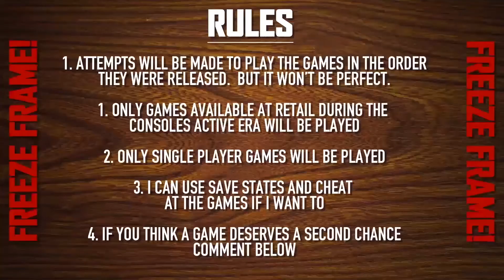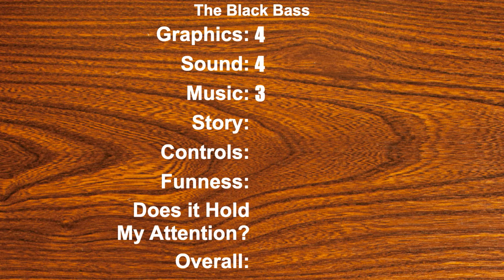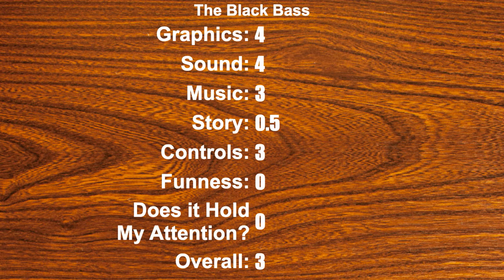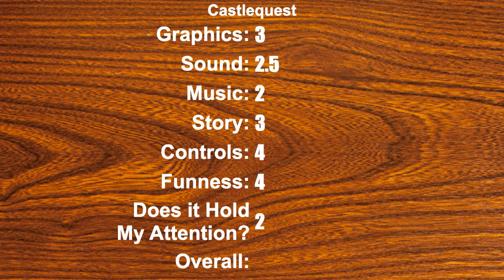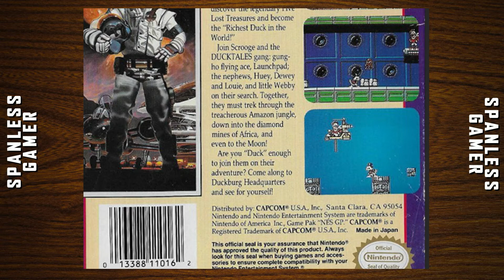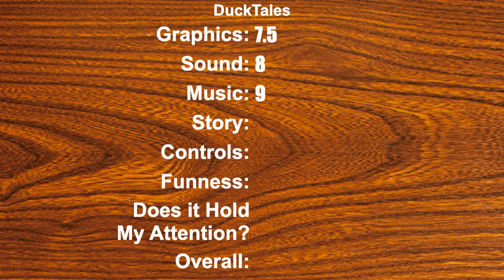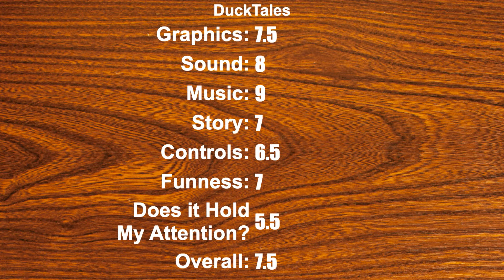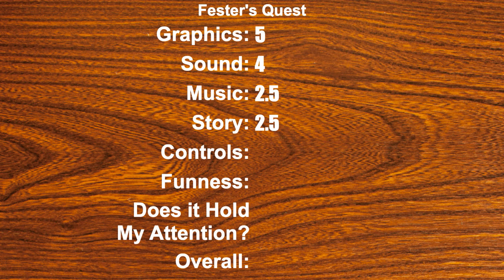Fester's Castlequest in Duckburg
Get the DuckTales song stuck in your head all over again.

00:00 - The Black Bass
03:06 - Castlequest
06:55 - DuckTales
10:05 - Fester's Quest